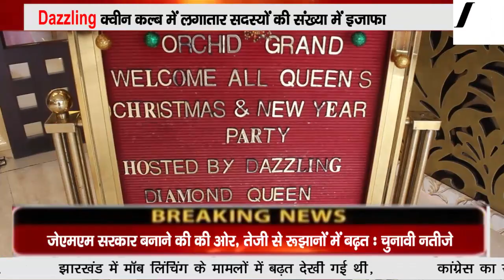Amazing events by Dazzling Queen Club at kadkadduma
Dhanvi Diamond Jewelry Organised a huge event by Dazzling Queen Club. It is Second Event. In Event are Participants From all Delhi. Hot Models, Dancer and some other Celebrity